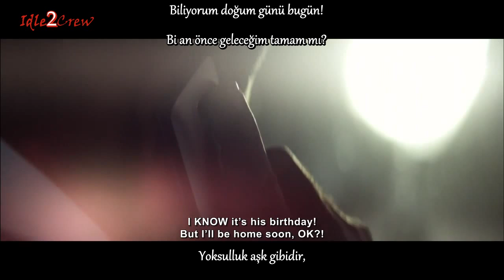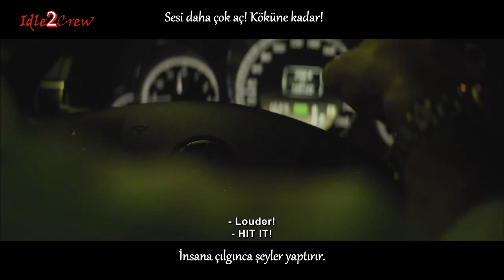Outlandish - Better Days (Türkçe Altyazılı)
New single from OUTLANDISH "BETTER DAYS"

:labelmade: records 2013

Video Produced by Zentropa
CREDITS:
Director Tobias Gundorff Boesen
Story by Isam Bachiri, Waqas Qadri, Lenny Martinez
Taxi driver Hassan El Sayed
Executive Producer Sisse Graum Jørgensen
Producer Clara Thyssen
Director of Photography Thomas Gerhardt, DFF
Editor Sune F. Andersen Dan Loghin
Production Manager Sasia Mølgaard
1. AD Jòn Hammer, Kasper Dissing
Gaffer Jonathan Reim Eskildsen, Mathias Tegtmeier
Lightning Technician Lauge Felix Black Pedersen
Camera Assistant Esben Johan Frese, Tobias Nordenlund, Lukas Lassen
Low Loader driver Mikael Kort Kristensen
Location Manager Alexander Nielsen
Prop Master Susse Riber
Make-up Artist Kiki Wikkelsøe Davidsen, Karen Louise Larsen, Julie Laumann
Casting Carina Jeppesen, Phillip Christensen
Production Assistant Soheil Ozlati, Christian Petersen, Mathias Kruse Gregersen
Postproduction Coordinator Line Plougsbæk
Grader Simon Lytting, Jesper Bækdal Jensen
DIT Gustav Spanget Schilling
Editor Assistant Daniel Brinck

Cast Nynne Von Der Fehr
Fanndís Sara Guðjónsdóttir
Birgit Irene Olsen
Hamza El-Gourfti
Tina Leegaard Dyrving
Ruben Ingemann Jensen
Mads Korsgaard
Anton Honik
Sofie Dreyer Mikkelsen Silje Glimsdal
Frederik Bruun Andersen Andreas Alsgren
Anita Syed Lucas Alexander Fie Drejer
Isam Bachiri
Lenny Martinez
Waqas Qadri

Thank you Amager-Øbro Taxi
Klippegangen Aps
Kameraudlejningen
Lysudlejningen
Filmgear
Drikkeportalen.dk v. Anez Aqsad
Tonni Jensen
StreetMekka
Mayers Bageri
The Sandwich